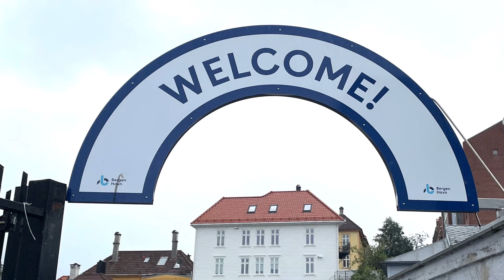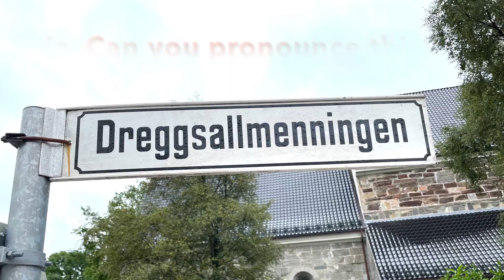JnK716 #144 2023 Europe Cruise: Bergen, Norway